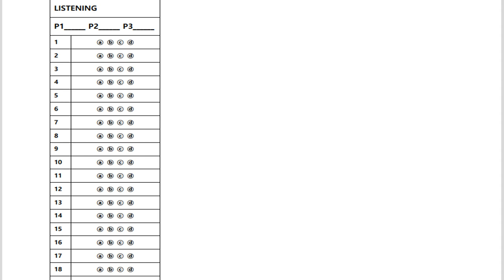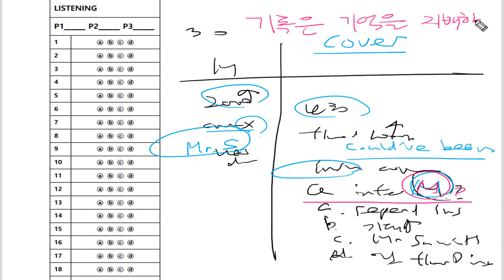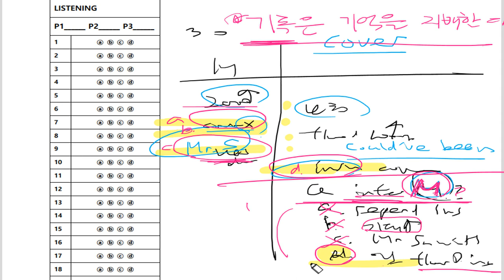텝스 청해 파트 3 Q 30 320A Day 06